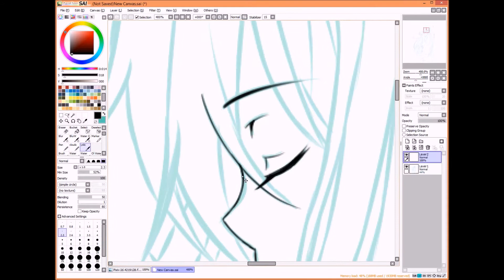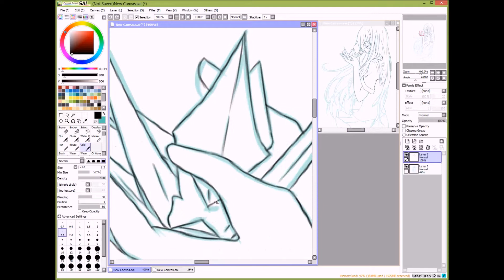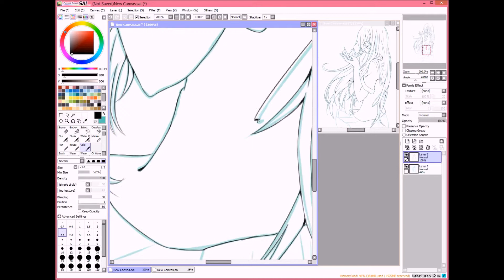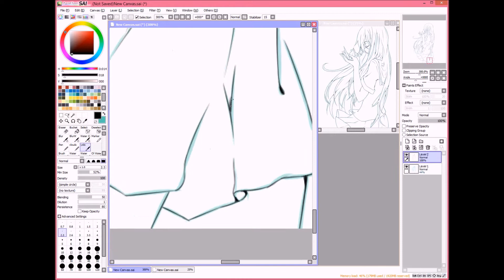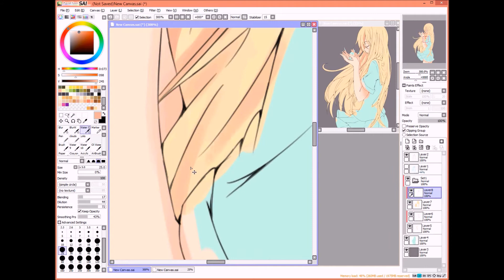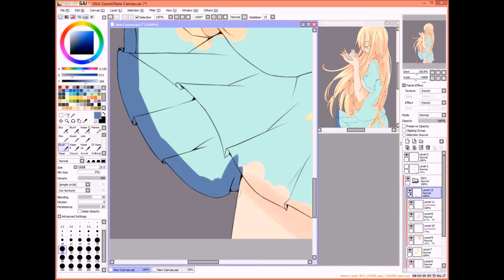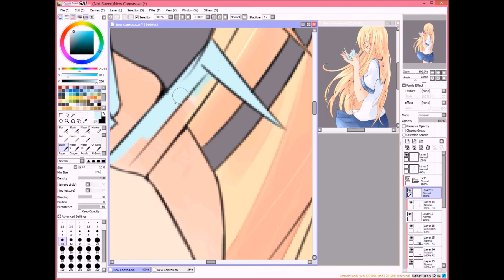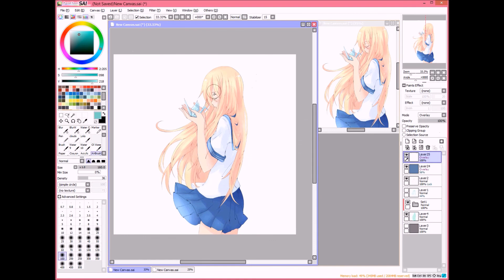Kokoronashi 【-SPEEDPAINT-】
AHHHHH graduation is really close for me. It's a miracle I was able to have enough time to record this all in one go rip

LOL all the mistakes I made... BUT IT'S OKAY. I heard Kokoronashi, got the feels, and since I couldn't record a cover of it, I drew something for it /o/

Did I ever mention I hate lineart? //CRIES I tried using thinner lines this time ;-; sadly, I didn't try too hard on the coloring since I was kind of rushed but oh well. I'm happy with how it turned out owob

//spent like half the day learning how to draw paper cranes lol

Songs:
Kokoronashi (english by JubyPhonic) ft. ChouchouP
Afterglow ft. JimmyThumbP

Please go to my tumblr for more art owo/